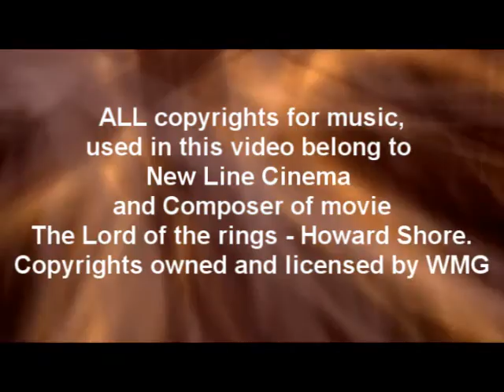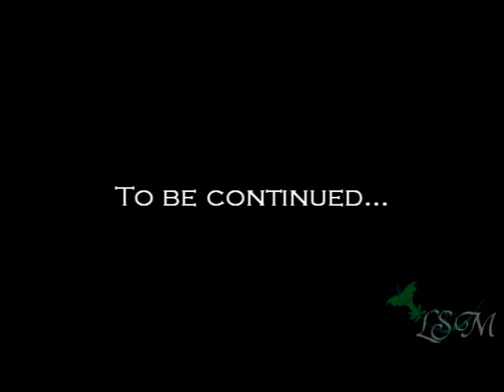The Sims 2 'Elfrida' - Serie No. 1 - 'Destroyed life'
ALL COPYRIGHTS FOR MUSIC USED IN THIS VIDEO BELONG TO COMPOSER OF THE MOVIE 'THE LORD OF THE RINGS' - Howard SHORE! Youtube I bought cd's of this music so please DON'T BLOCK THIS VIDEO! It's just made for fun!
. There you can disscuss about this serie, talk with voice actors, ask for help!

#100 - Top Favorited (This Week) - Gaming

Wow thank you people! ♥♥♥
ALL Copyrights for music, used in this video belong to Composer of movie 'Lord of the Rings' - Howard Shore and New line Cinema!

So hello people! Whew so much time passed after I showed you my idea - "Elfrida" serial with The Sims 2. Sorry for that! I had many pc and other problems, but now I finally finished serie number one!. Anyway I think other series will be uploaded mush faster than this. What about serie? Emm it wasn't very easy to do it. Some episodes aren't exactly result that I wanted to reach but anyway nobody's is perfect, right? :) There are some fight scenes that were difficult to make but I made them somehow. They don't look very beatuful or professional. :D Serie is really interesting (*My opinion* :D) and sad T_T It's really sad! When I was creating the end I really wanted to cry! Anyway I hope that you people will cry watching it ;) BIG BIG thank for my voice actors:

LinnMyrra - Elfrida
Elllizzzen - Melian ( mother of Elfrida)
HorrorBoy04 - Saeros (father of Elfrida) & Amros with Elros (brothers of Elfrida)

Some episodes I recorded by myself like Idril (sister of Elfrida), some shopers. They aren't very important. So I hope you will like it. PLEASE YOUTUBE DON'T BLOCK THIS VIDEO! Don't forget to visi official website of 'Elfrida' serial and REGISTER YOURSELH THERE because if you won't be a member of website, you won't see some panels, or info.! Bye bye!